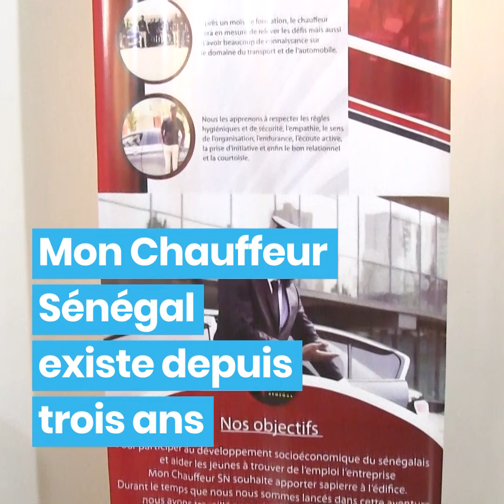Cette société est en train de réduire l'insécurité routière au Sénégal